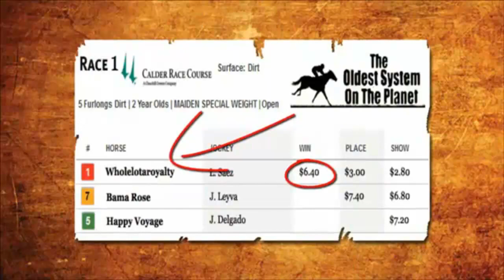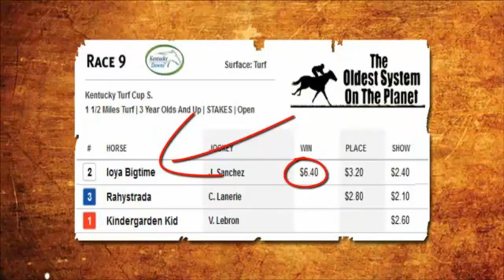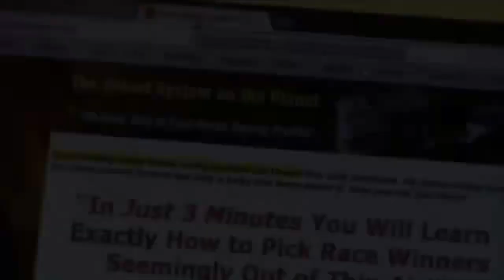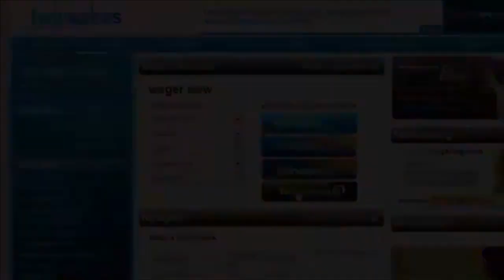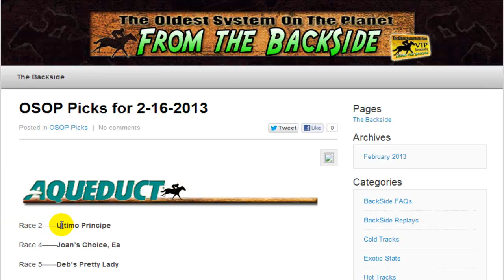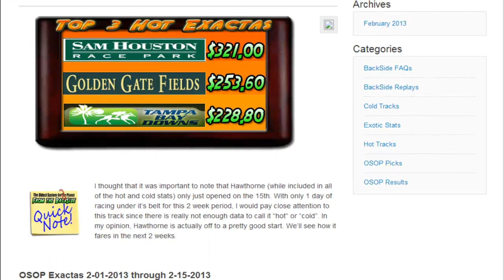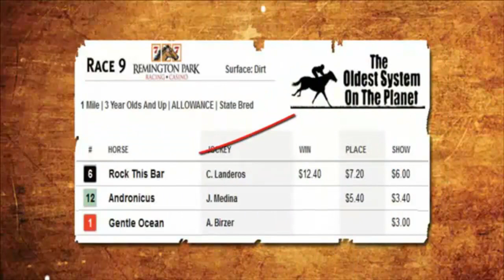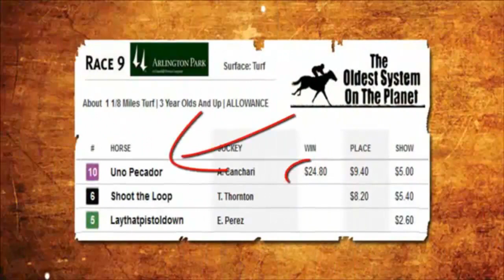Horse Pick System - OSOP Backside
Mike Lane introduces his new horse picking system.  There are two options - the first option is a tutorial in which he teaches you how to use the system step-by-step, including 10 videos.  The second option is a "done-for-you" system where he scours EVERY North American race track Every day to bring you only the few horses that meet is OSOP criteria.  If you don't want to read any race charts, and just want the "answer," then his OSOP - Backside VIP membership is for you.